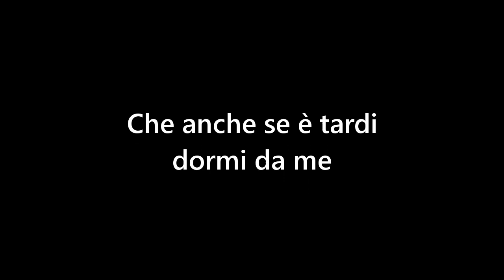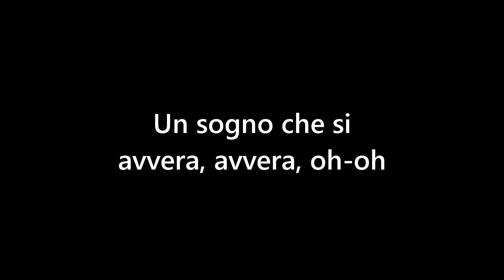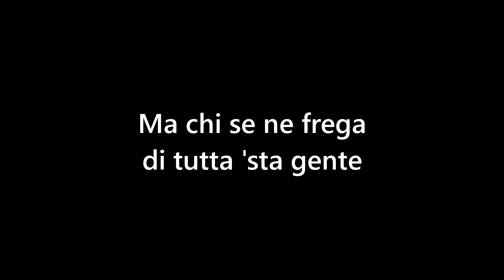A Un Passo Dalla Luna - Rocco Hunt, Ana Mena | TESTO 🎵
Testo canzone A Un Passo Dalla Luna di Rocco Hunt e Ana Mena
Karaoke A Un Passo Dalla Luna di Rocco Hunt e Ana Mena
A Un Passo Dalla Luna di Rocco Hunt e Ana Mena
A Un Passo Dalla Luna
Rocco Hunt e Ana Mena
Rocco Hunt
Ana Mena